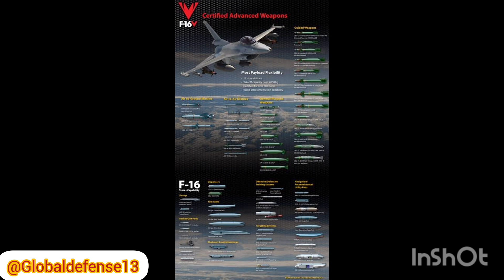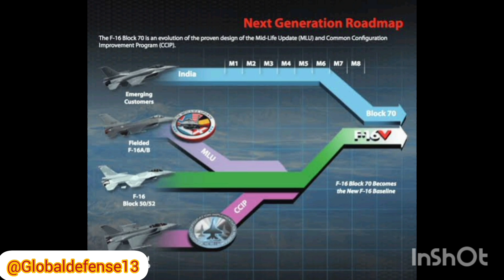F-16: Lockheed Martin's Fighter Jet upgraded with advanced updates features of F-35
Turkey

Anadolu Agency

Anka News Agency

Demirören News Agency

İhlas News Agency

Turkmenistan

Turkmenistan State News Agency

Uganda

Uganda Radio Network

Ukraine

Ukrainian Independent Information Agency

Ukrainian News Agency

Ukrinform

Emirates News Agency

United Kingdom

PA Media

Reuters

BBC News

ITN

Sky News

United States

Associated Press

Bloomberg News

Catholic News Agency

Catholic News Service

Jewish Telegraphic Agency

Religion News Service

United Press International

Uzbekistan

Uzbekistan National News Agency

Vatican City

Agenzia Fides

Venezuela

Agencia Venezolana de Noticias

Vietnam

Vietnam News Agency

Yemen

Saba News Agency